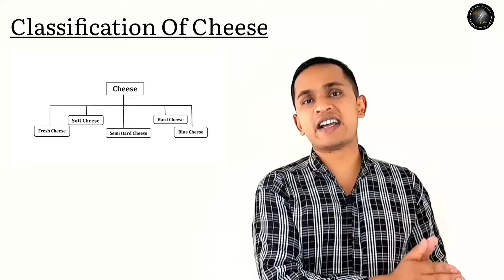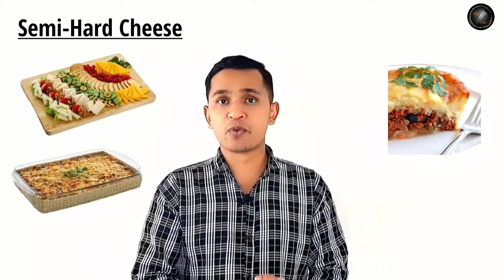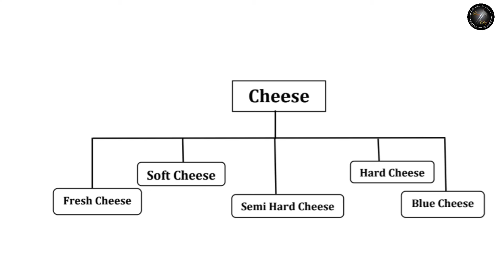Different Types Of Cheese In हिंदी |Classification Of Cheese | Types Of Cheese & Origin From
Different Types Of Cheese In Hindi |
Classification Of Cheese | Types Of Cheese & Origin From

Types Of Cheese
Different categories of cheese
Classification Of Cheese
Cheese Categories
Types of Cheese and Origin from
Different types of cheese and their uses
Fresh cheese
Soft Cheese
Semi Hard Cheese
Hard Cheese
Blue Cheese

Hello Friends
First of all I would like to say thank you so much For Visiting Here.
In this Video i tried to Explain about Classification Of Cheese, i hope you like this video.
If you have any doubt on this Topic
Ask in Comment Box i ll answer their.
Keep connecting gys 😊